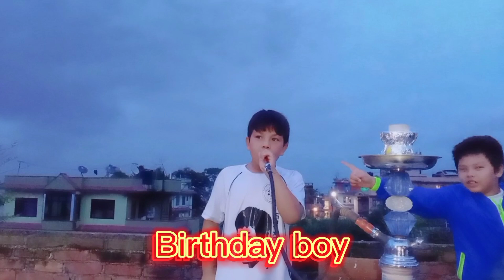Brother Birthday Celebration vlog🎉🎊